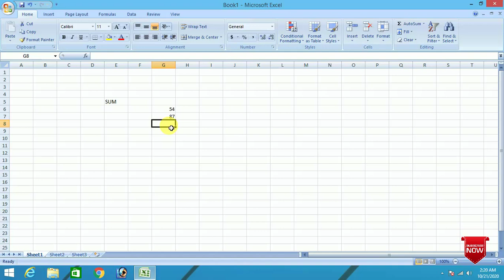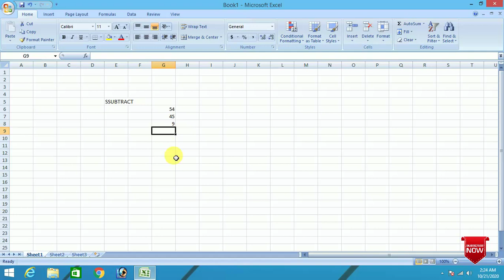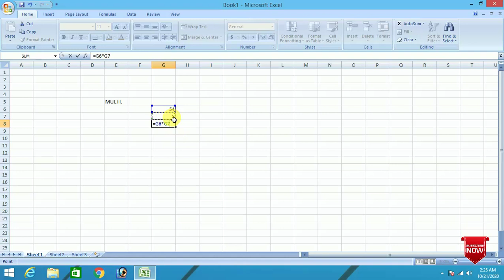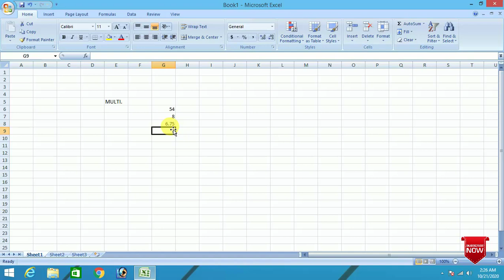how to use excel 2007 formulas//ms excel formulas addition, subtraction, multiplication division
1.Adobe photoshop 7.0 //How To Make PDF file size 100kb &500kb Without Quality loss in hindi(offline)

4.How to Dual-Boot Windows8/10 with Windows 7 on Same PC at same time //without format RUN (hindi).

5. how to make bootable pendrive of windows 10 //windows10 install /windows 10 bootable kaise banaye

6.How to create a partition of a hard drive without losing data/कंप्यूटर मे Partition कैसे करते है

7.   Windows 10 Installation Step By Step in Hindi /How to install Window using Pendrive full process

8. how to download windows7 ISO file windows 7 ISO file kaise download kare operating system

9. fix windows can not be installed to disk 0 partition /error GPT style problem solution in hindi

12 .How To Record Computer and Laptop Screen For Free ? Computer screen record kaise kare in hindi

📣 IMPORTANT ▼